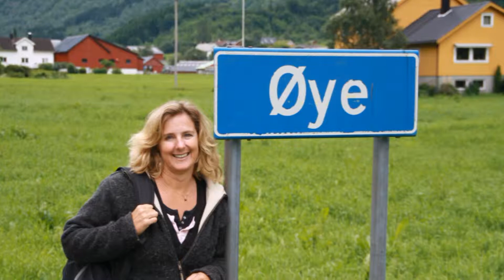Scandinavie 2010 - Hjorundfjord - Alesund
Vanuit Alesund met de boot door het Hjorundfjord op en neer naar Oye